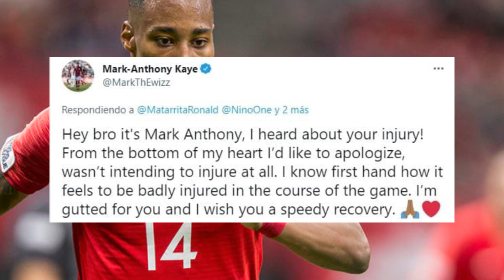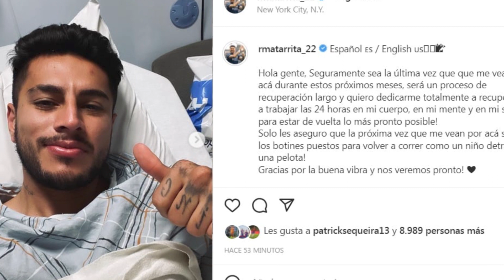CANADIENSE SUPLICA POR EL PERDÓN DEL TICO RONALD MATARRITA TRAS DEJARLO CON GRAVE LESIÓN😱